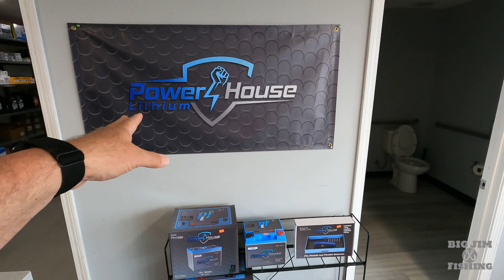SPECIAL DEAL Phoenix 721 ProXp!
tags from research:  hummingbird, bass fishing tournaments, bass fishing, bassmaster, Garmin, Livescope, Panoptics, Forward Facing Sonar, Power Pole, bass fishing youtubers